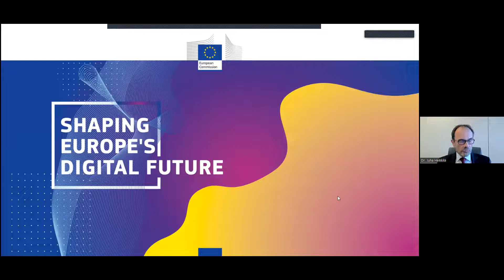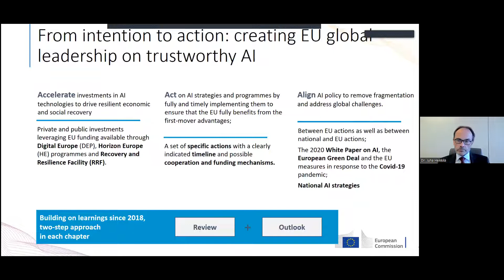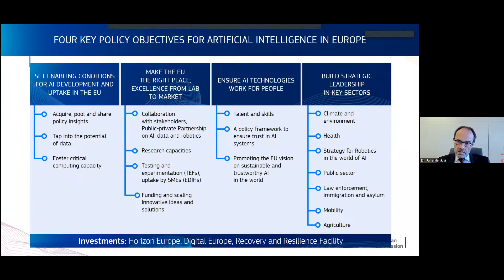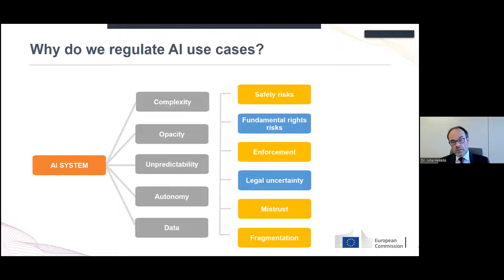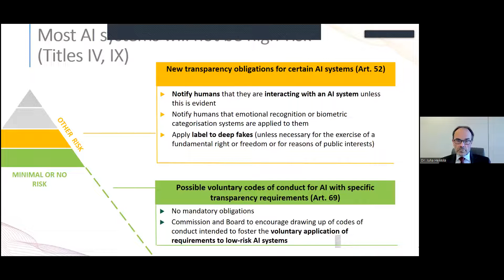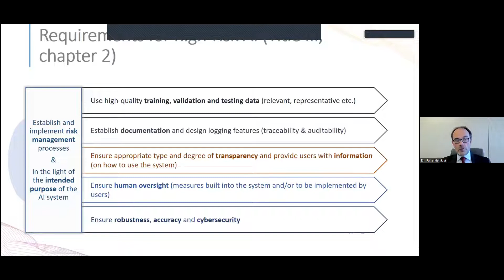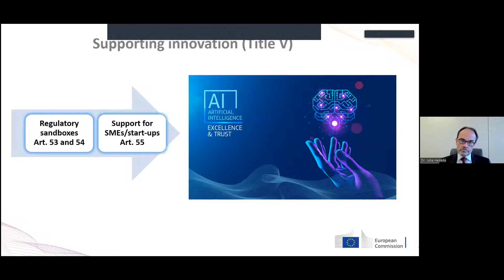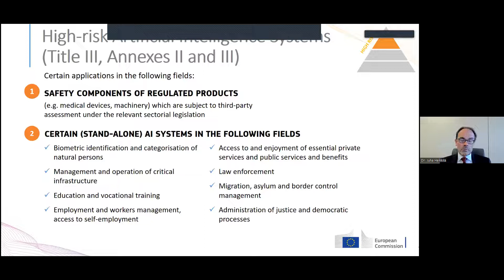Transatlantic Lecture: The EU and US Approaches to Regulating AI: The EU Draft AI Act